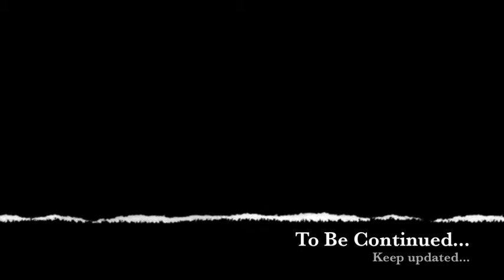(Vlog #1) First Vlog!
it all started on Carlyle!
My first ever vlog! Introducing the carlyle!